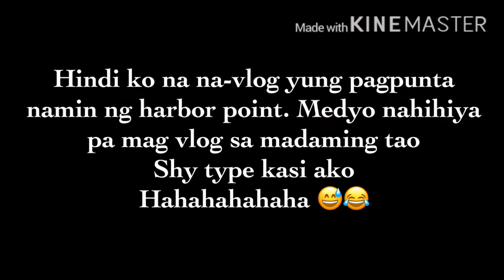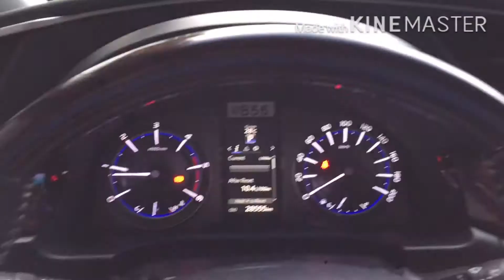GETTING AND REHOUSING MY AUGACEPHALUS JUNODI (ANG LAKAS NG ULAN)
AUGACEPHALUS JUNODI

rehousing
rehousing my tarantula
rehousing augacephalus junodi
augacephalus junodi
rehousing my tarantulas
rehousing old world tarantula
rehousing a tarantula
tarantula rehousing videos
tarantula
exoticph
tarantulakeeper
howtohandletarantulas
exotickeepers